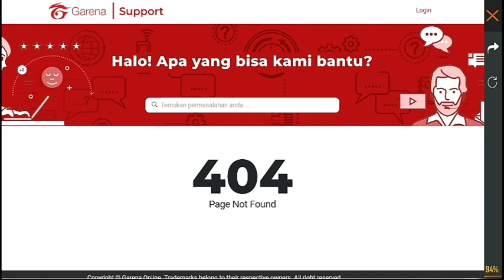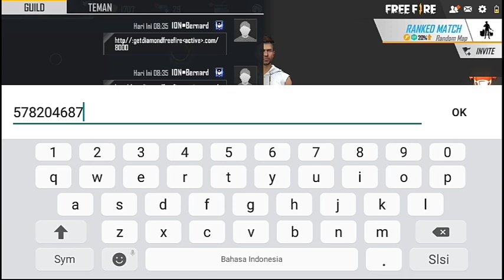VIRAL! BUG DIAMOND TERBARU FREE FIRE SETELAH UPDATE! UNLIMITED DIAMOND!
✔ divideo kali ini aku bakalan ngasi tau ke kalian yaitu : BUG DIAMOND FREEFIRE UNLIMITED

[ VIA DANA ]